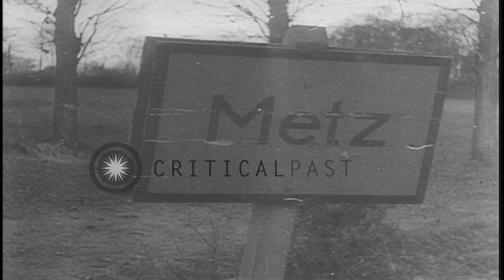German prisoners are marched towards a stockade under the guard of US soldiers in...HD Stock Footage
German prisoners are marched towards a stockade under the guard of US soldiers in Metz France, near German border

US Third Army soldiers advance in France nearing border with Germany during World War II. A map locates positions of Allied troops advancing towards Metz and toward Strasburg Germany. World War 2 United States Army soldiers of the 5th Infantry surround and bombard the French city of Metz. American soldiers surround Metz. They fire artillery on the battlefield. Smoke rises from the firing and bombardment and Metz cathedral is seen in the background. Camouflaged artillery fire against German positions. The American soldiers of the 5th Infantry advancing through sniper fire and engaged in building clearing operations in Metz. Bomb damaged buildings of Metz along the sides of a street. The soldiers searching houses. A street sign for Hermann Goering Strasse in Metz. Captured and surrendering German prisoners marching towards a stockade or prison under US Army guard. A rubbled area. Bomb damaged buildings and destruction in Metz after Allied forces take control of the city. Location: Germany. Date: November 1944.

57,000+ broadcast-quality historic clips for immediate download.